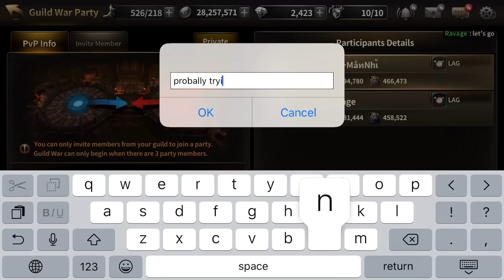Deathly Team!!!!Triple Anikas + New Costume Pull